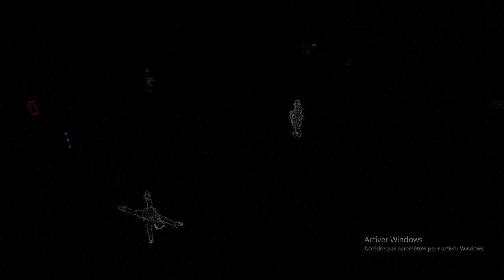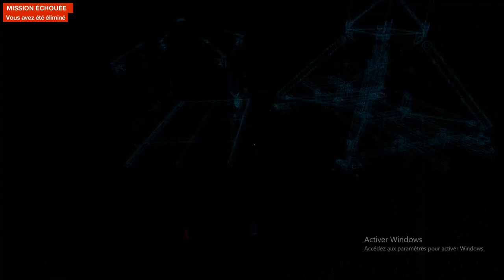#20 LET'S PLAY WATCH DOGS 2 - ETRE MORT PAR UNE GRUE